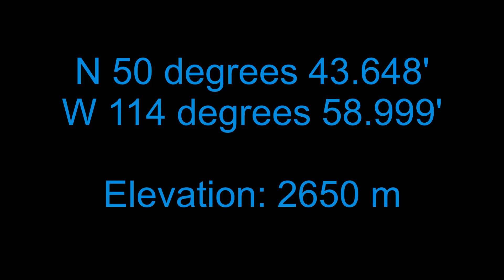Talus Peak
I always wanted to go back behind Mt. Cornwall and climb the mountain that surrounds the two talus lakes.  The mountain does not have an official name but since it surrounds the talus lakes, I call it Talus Peak.